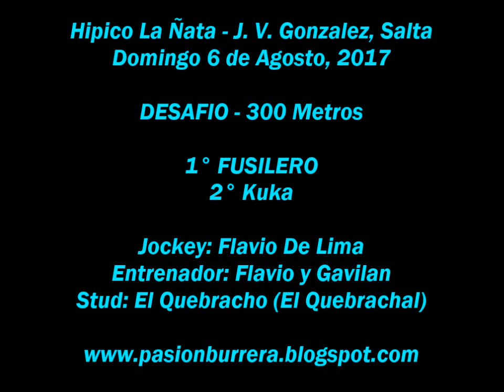Fusilero, J V Gonzalez (06 -08-17)